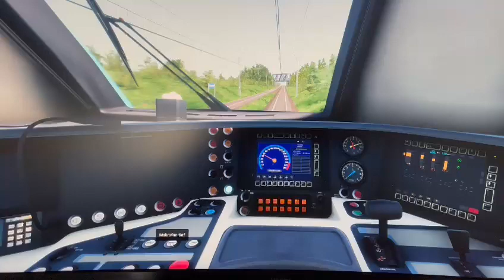Simrail Pesa REG to Katowice S1